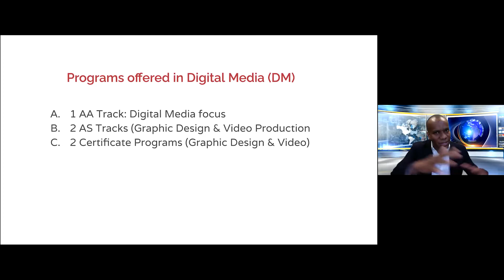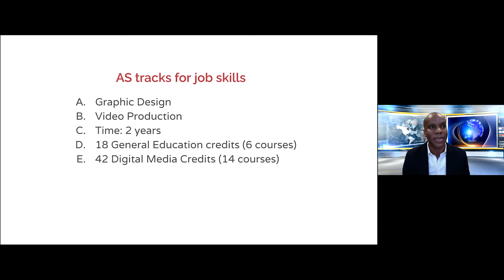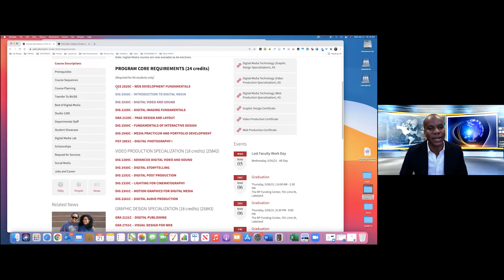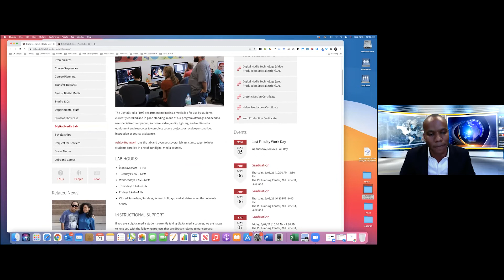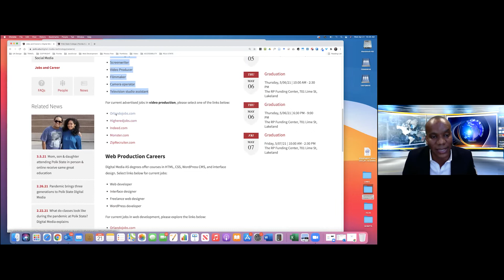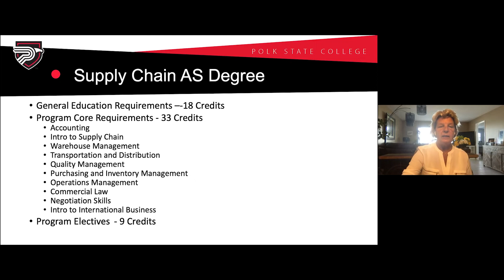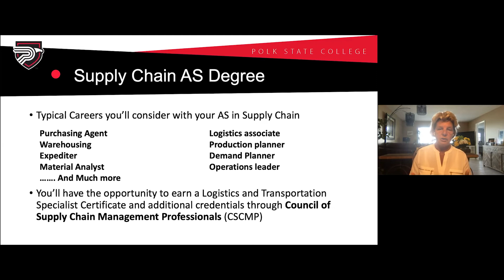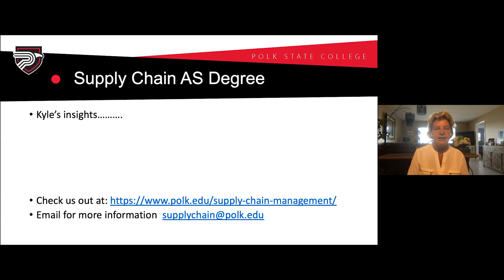Career Insights - Digital Media and Supply Chain Segment